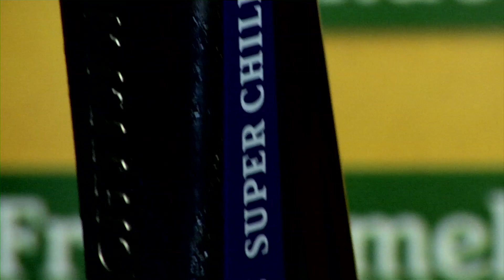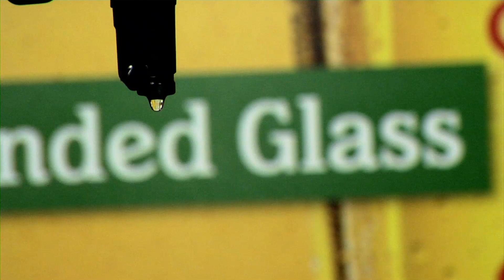Heineken UK - Glass Act Beer Referee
Our Video Sting for Heineken UK's Glass Act initiative.

The brief was to create an internal advertisement campaign to get colleagues to follow the Glass Act initiative.

Our involvement in this project range from event production, filming, lighting, editing etc.